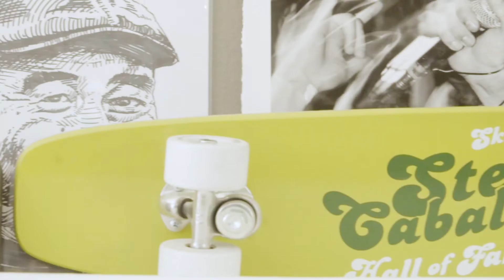Steve Caballero - Limited Edition Pro Knee by 187 Killer Pads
SUPER LIMITED! Only 12 pairs hand-made, numbered and signed by Steve Caballero himself.